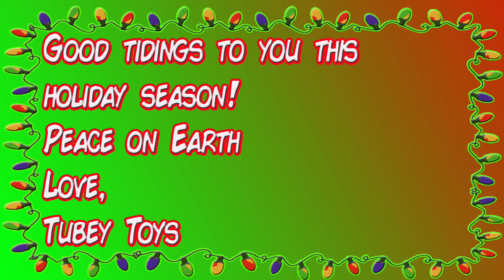Disney Tsum Tsum Advent Calendar - Day 9 - Countdown to Christmas! Tubey Toys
Hey, pals!

Welcome to "Day 9" of our first Countdown to Christmas series featuring our favorite and yours, Disney Tsum Tsum vinyl figures! Watch our short video to see who we got on day nine!

Each day that we will get closer to Christmas, we will add one more  tsum tsum vinyl or stack pack to our huge collection! The Tsum Tsum Advent Calendar was sold at all major retailers, and includes 31 vinyl pieces. There are small, medium, and large variants as well as a few accessories, and a few stack pack pieces. This retailed for $39.99, but with many Black Friday and Cyber Monday sales going on, you can find them for as little as $25.00.

Merry Christmas! Happy Holidays! Happy New Year! We wish all of you a safe, happy, healthy, and joyful holiday season! Spread peace on Earth with a smile, let that tired mommy go ahead of you at the checkout line, hold the door for a stranger, volunteer your time, or start a conversation with your bus driver. It takes just one person to make someone’s day a bit brighter. Spreading happiness is contagious - let’s make this go viral!

Thanks, pals!

Let us know what you thought of this video, in the comments below and if you liked it - don’t forget to give us a thumbs up, subscribe to our channel, and share! Also, ring that bell, so you will always be notified whenever Tubey Toys has a new video posted! Our video schedule is random, but totally full of fun and silliness!!!

Thanks, pals!

At Tubey Toys, we love toys - Disney Tsum Tsums, blind bags, mash'ems, fash'ems, Disney Princesses, Grossery Gang, surprise eggs, Play Doh, Funko Pop, Barbie, Paw Patrol, Shopkins, more Disney, Peppa Pig, Bubble Guppies and more! We also love to make funny sketches using all of our treasures! Making kids laugh while incorporating educational value is our number one priority!

We're toy collectors and we're parents, and, we want to make a fun, and educational environment for our son on YouTube. Tubey Toys is the brainchild of a super smart three year old boy. Please  join us on this educational, fun, and surprising adventure full of toys, silliness, and learning!

Tubey Toys is a place where kids can learn and have fun! Watch blind bag toy openings, toy un-boxing, plays, story-time, toy reviews and more! We always incorporate learning in our videos - counting, colors, alphabet, spelling and some fun trivia!

Toys are fun for everyone! Did you know that even though the word toys can be spoken in hundreds of languages, but the meaning is the same?! Toys are also called: bréagáin, giocattoli, ġugarell, leksaker, игрушки, Παιχνίδια, , spielwaren, jouets, іграшки, hračky, juguetes, brinquedos, hračky, juegos, leker, laruan, oyuncaklar, spielzeug, zabawki, spielsachen, speelgoed, đồ chơi, खिलौने, legetøj, 장난감, トイズ, 玩具, and carrinhos!